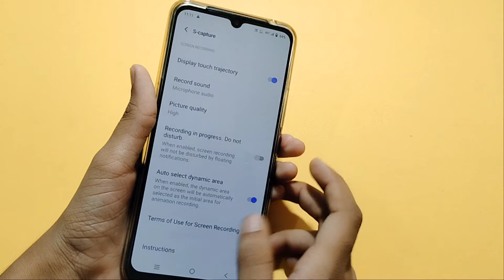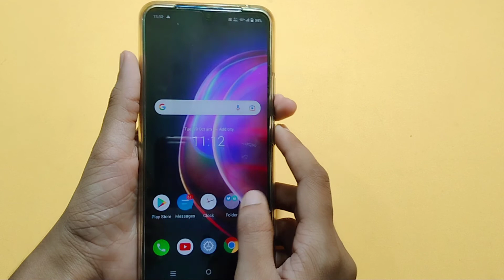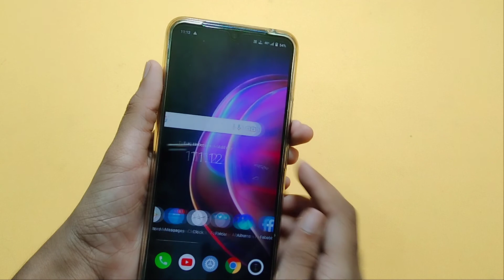Vivo V21 Neon Spark screenshot | How to take screenshot | screenshot kaise lete hai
Vivo V21 Neon Spark me screenshot kaise le
Vivo V21 Neon Spark screenshot problem
Vivo V21 Neon Spark screenshot settings
how to screenshot in Vivo V21 Neon Spark
how to screenshot on Vivo V21 Neon Spark
how to take screenshot in Vivo V21 Neon Spark ke mobile mein
screenshot kaise len